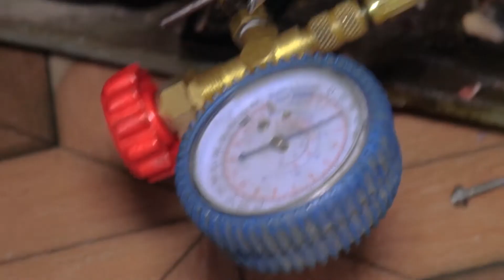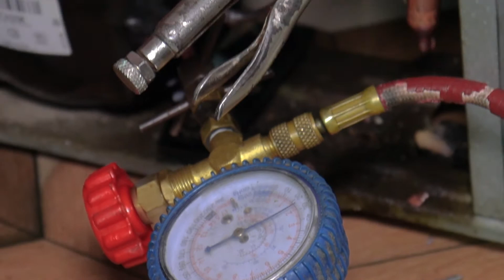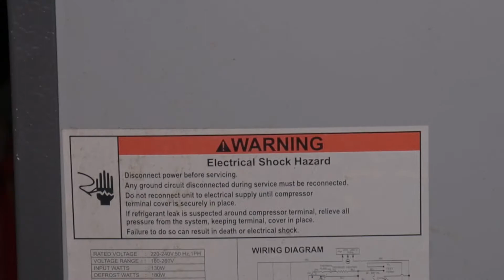Fridge Mai Gas Kaise Bahre Kharab Compressor Change Kaise Kare